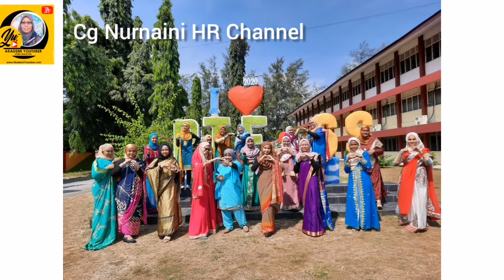Ambang Merdeka 2020 PTE SMKSS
Sambutan Kemerdekaan Tahun 2020 di Pusat Tingkatan 6 SMK Sultan Sulaiman dengan program Silang Budaya. Sambutan ini dengan norma baru merdeka memaparkan pakaian tradisional budaya yang pelbagai di Malaysia
Pelajar pra universiti ini memperagakan pakaian budaya bangsa lain dengan pelbagai gaya.
Ia dianjurkan oleh kelab dan persatuan tingkatan 6.
Terima kasih atas kerjasama semua pelajar dan guru guru
Pusat Tingkatan Enam SMKSS
Persatuan Tingkatan 6 SS (PERTESS)
SMK Sultan Sulaiman Kuala Terengganu